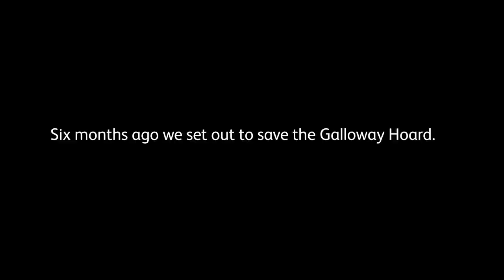Thank you for helping us save the Galloway Hoard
You have helped us save the Galloway Hoard!

The Hoard will now be protected for generations to come and work can begin to unlock its secrets.

Thanks to the generosity of our supporters, we can now start an exciting programme of conservation and research, uncovering new connections and revealing insights into a previously hidden past.